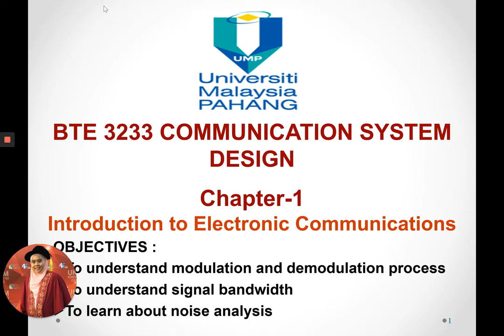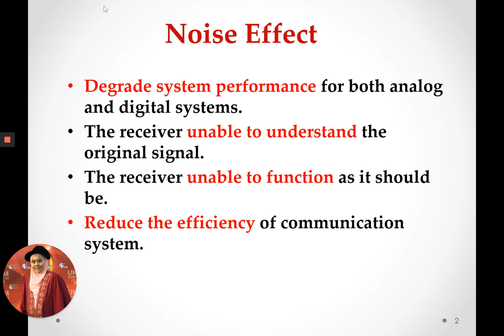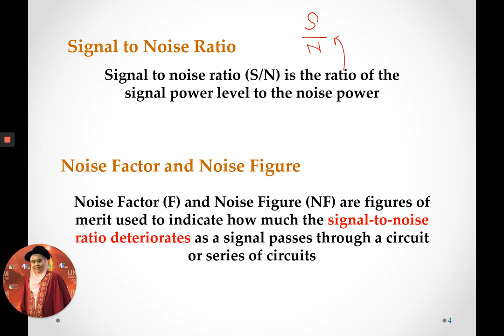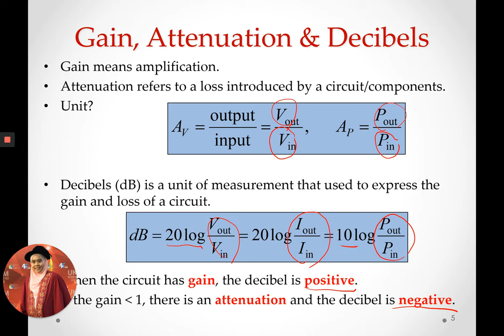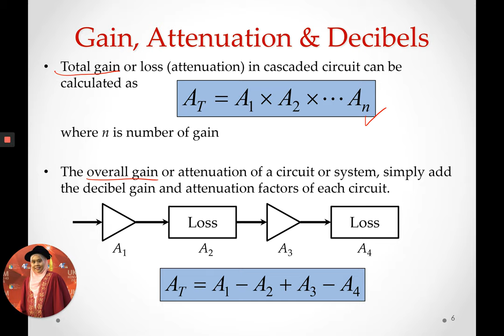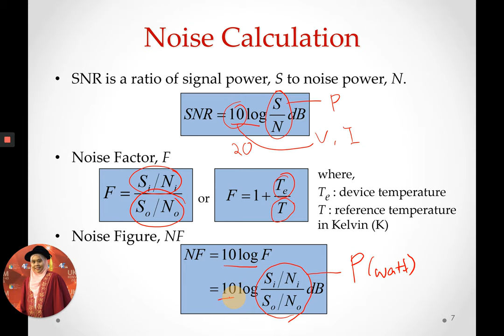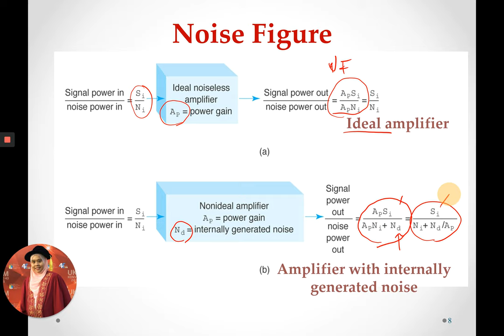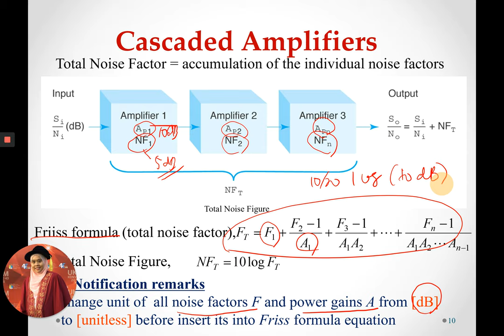Chapter 1 Unit 4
Unit 4 of Chapter 1 Introduction to Electronic Communication. This video explains about noise and how to analyze them.